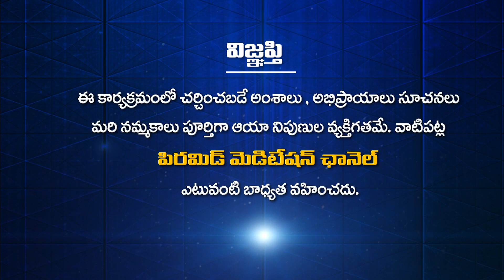Miracles of Meditation by Gopal